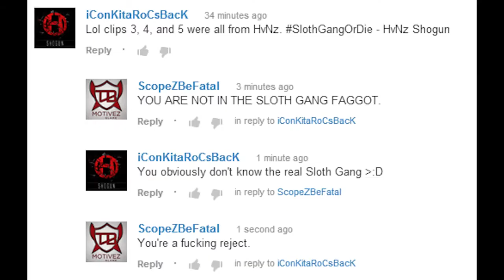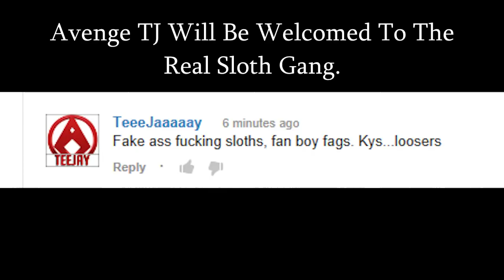FakeSlothsMustDie. CALLING ALL SLOTHS!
This is pure treason. HvNz shall be Annihilated for this!